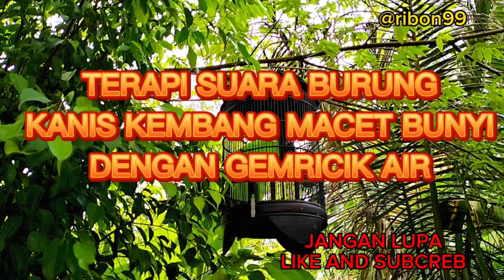TERAPI PAGI BURUNG KANIS KEMBANG-SANGAT COCOK UNTUK MEMANCING BURUNG ANIS KEMBANG MACET BUNYI